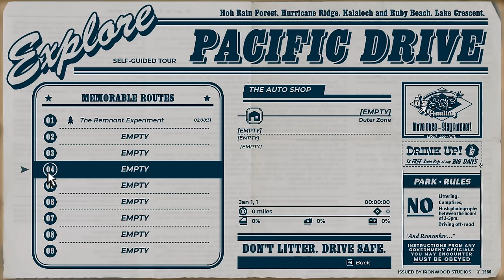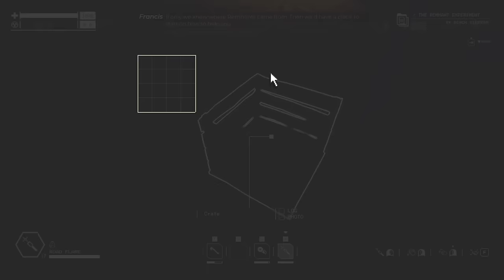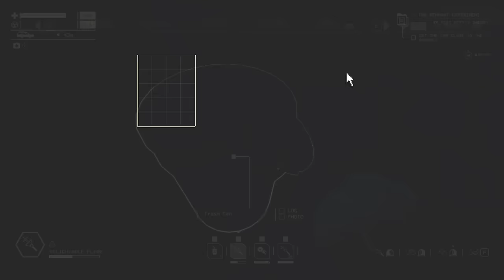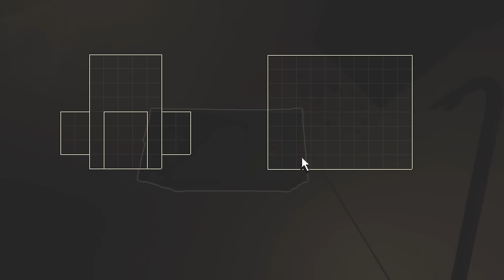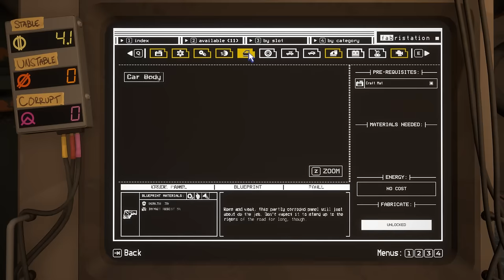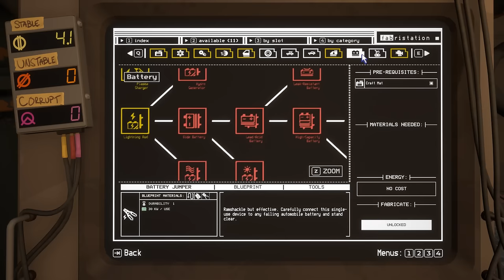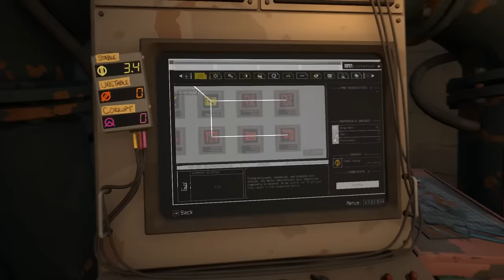Vinny - Pacific Drive (PART 2)